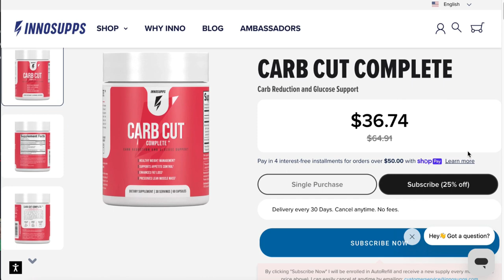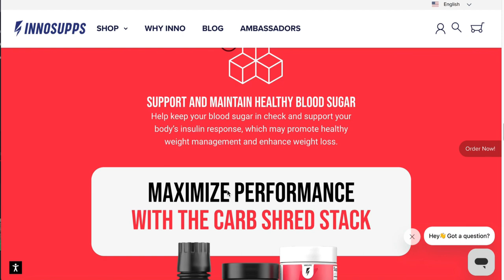my 7 am morning routine (realistic) + inno supps carb cut complete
my 2023 7 am morning routine (& it's realistic). you don't gotta get up at 5:30 am to be worthy. hell, you could get up at 1:00 pm and still be worthy tbh.